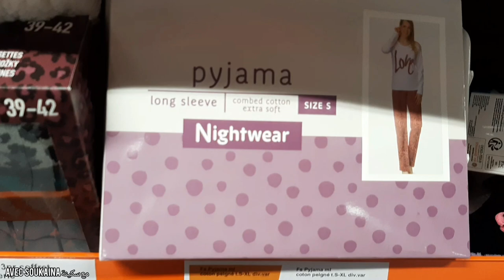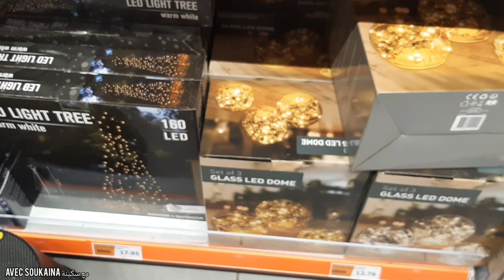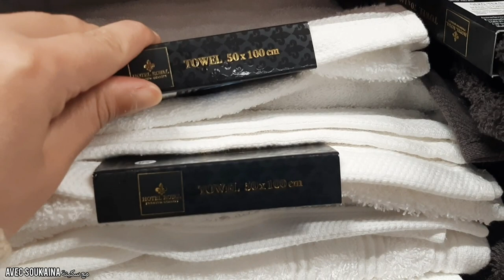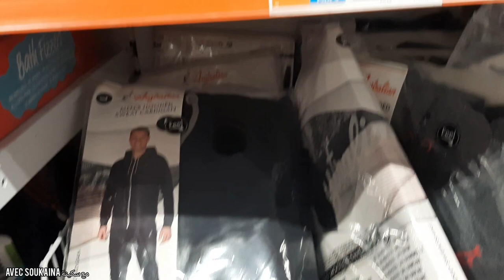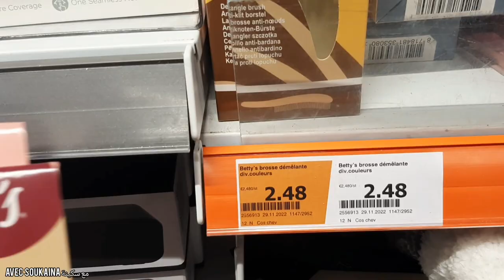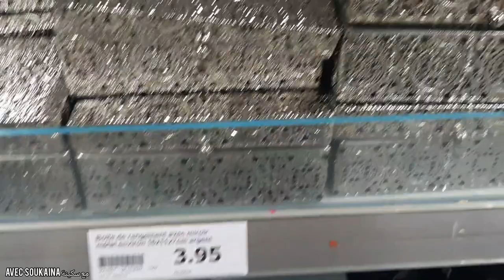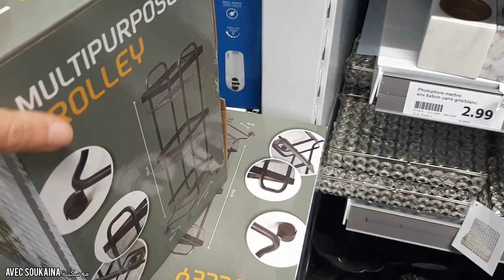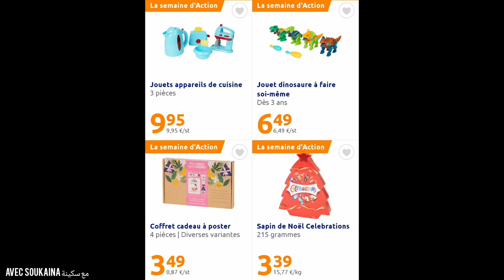ACTION🚨ARRIVAGE 30.11 /NOUVEAUTÉS/PROMOTIONS /اكسيو مرسيليا /MARSEILLE/